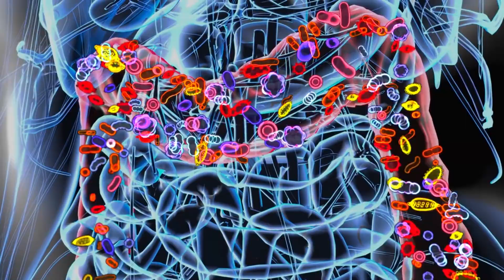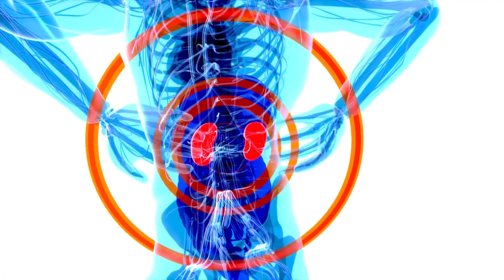Comer Banana en Ayunas - El Secreto Oculto tras tu Desayuno Frutal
¿Alguna vez te has levantado por la mañana con la curiosidad de saber qué alimentos son realmente buenos para consumir en ayunas? En este video, nos sumergimos en el fascinante mundo de las bananas, una fruta tropical que muchos eligen como primera comida del día.

Aunque es conocida por ser una fuente rica de potasio, las bananas esconden una variedad de nutrientes y beneficios que podrían sorprenderte. Desde su capacidad para mejorar la digestión hasta su potencial para proporcionar una liberación sostenida de energía, esta fruta tiene mucho que ofrecer.

Pero, ¿qué pasa realmente en nuestro cuerpo cuando consumimos una banana en ayunas? ¿Hay algún efecto secundario o beneficio oculto que la mayoría de nosotros desconoce?

Además de responder estas preguntas, también exploraremos cómo otros alimentos pueden interactuar con la banana cuando se consume en las primeras horas del día.

Ya sea que seas un entusiasta de la nutrición o simplemente alguien que busca mejorar sus hábitos alimenticios matutinos, este video te proporcionará información valiosa y basada en la ciencia.

¡Acompáñanos en esta aventura nutricional y descubre los secretos detrás de uno de los alimentos más populares del mundo!